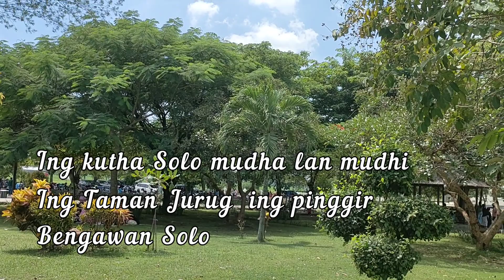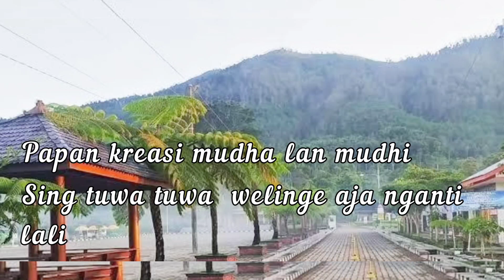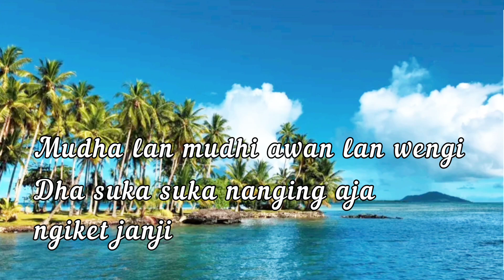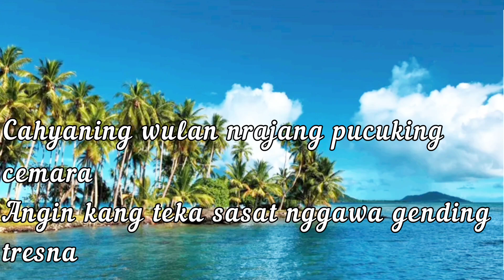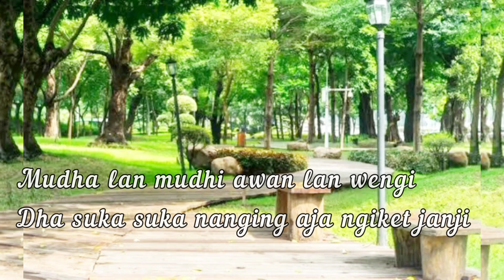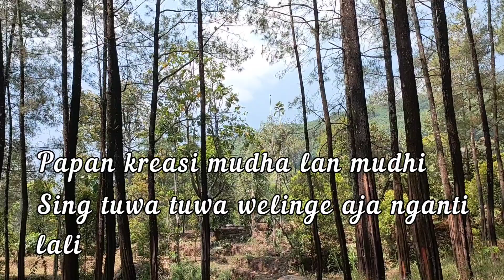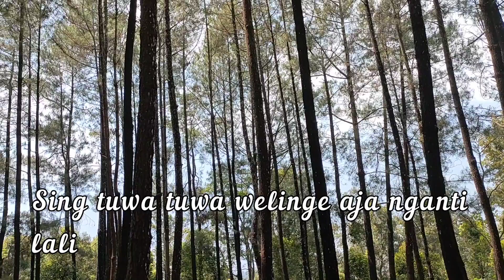Taman Jurug - nenek Maspiani cover